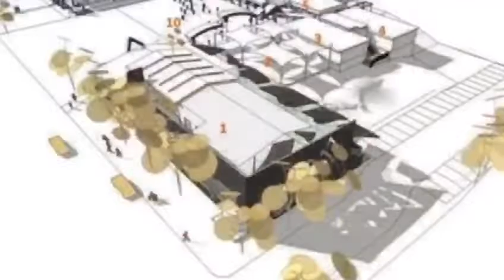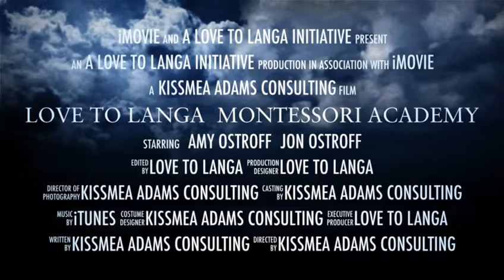Love to Langa Montessori School trailer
Coming soon!!! A video about the Love to Langa Montessori School in South Africa. Take a look at the trailer about our project.